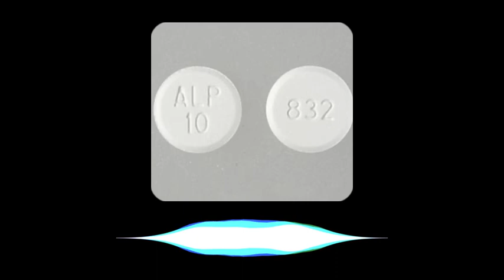Amlodipine Side Effects